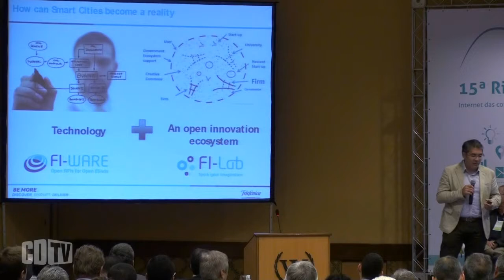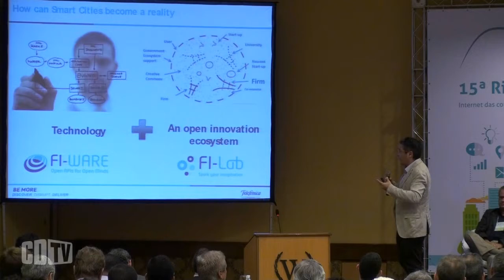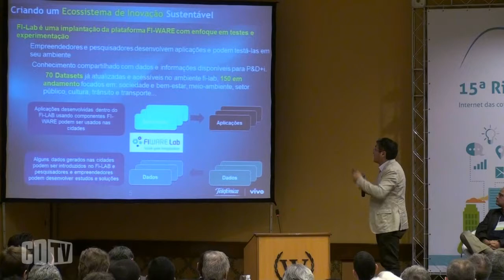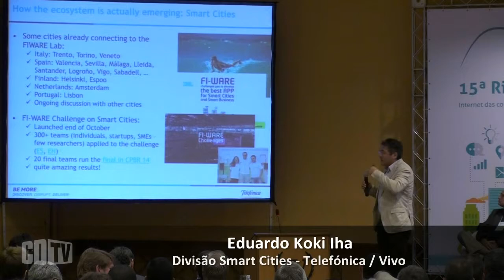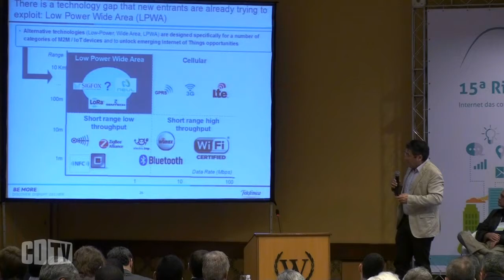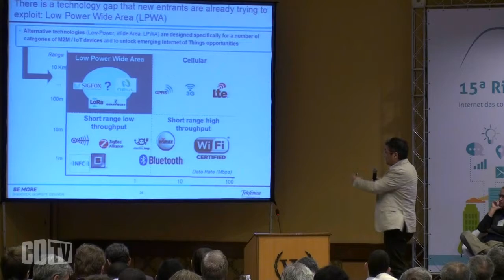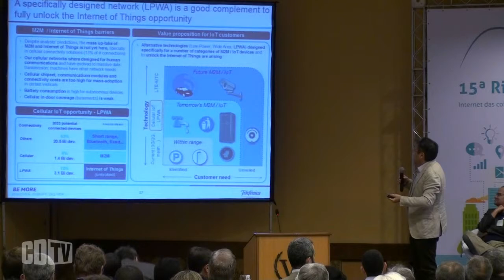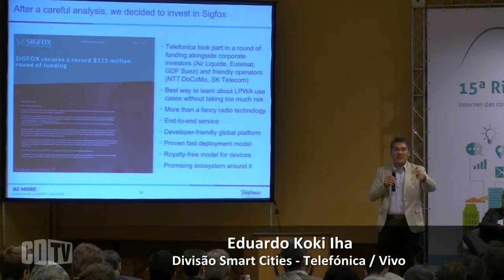Internet das Coisas só vai escalar se for baseada em padrão aberto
A Internet das Coisas só vai escalar se for baseada em padrão aberto, afirmou o gerente da divisão Smart Cities da Telefônica, Eduardo Koki Iha. A operadora está à frente do do fi-Ware, um padrão europeu, desenvolvido para criar uma plataforma aberta de Internet das coisas.

"A ideia é criar mecanismos que a IoT escale, não com uma tecnologia proprietária, que não nos permite fazer volume. A ideia é padrão aberto para atrair novos players, outras operadoras, outros fabricantes", explica. Eduardo Iha sinaliza que a Telefônica não é a 'dona' da plataforma Fi-Ware, mas, sim, uma das mentoras.

"A proposta é abrir uma plataforma para desenvolvimento de aplicações", acrescenta. A Telefônica também aderiu ao Low Power Wide Area(LPWA), voltada para a conectividade de baixo custo e que a bateria dure anos. Assista a apresentação do gerente de divisão Smart Cities da Telefõnica, realizada na 15ª Rio Wireless, realizada nos dias 06 e 07 de maio, no Rio de Janeiro.